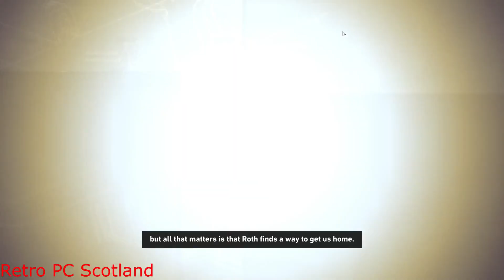Tomb Raider 2013 next part including tomb of the explorer